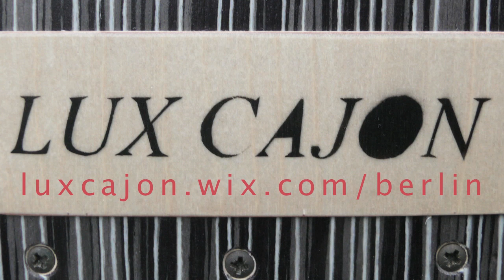Veganes Trommeln #1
Veganes Trommeln mit Fleisch und Blut auf den Cajones und Cupas der Berliner Trommel Manufaktur Lux Cajon mit dem Percussionisten Peter Krämer.